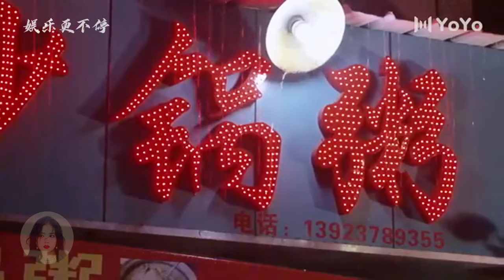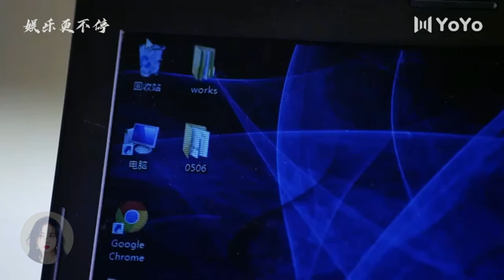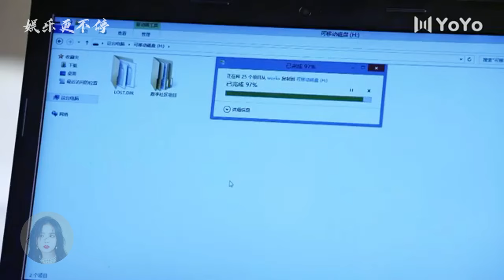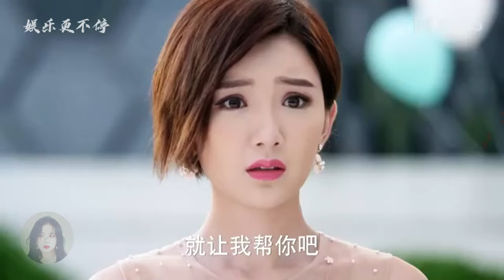灰姑娘為了成全心愛的霸總和要好的閨蜜，不惜犧牲自己的幸福💖潘玮柏丨徐璐丨都市丨偶像丨爱情